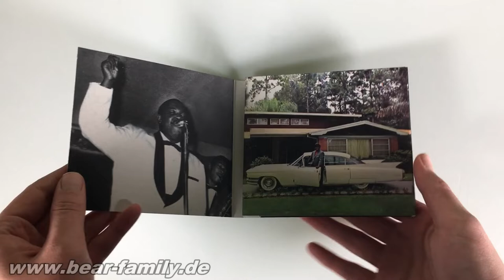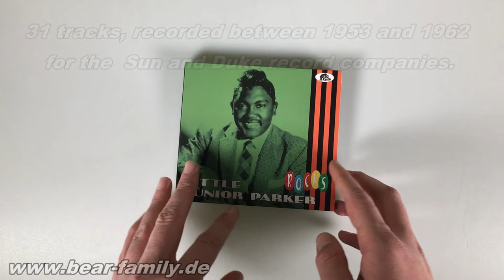Little Junior Parker - Rocks (CD) - Bear Family Records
Little Junior Parker was a star in the world of the Chitlin’ Circuit, but largely unknown in the white blues/rock scene.

• First-ever recollection of his greatest up-tempo and rocking sides!

• 31 tracks, recorded between 1953 and 1962 for the  Sun and Duke record companies.

• Of equal interest for blues and rock 'n' roll fans.

• Another fantastic gem in our worldwide recognized ROCKS!-series

• Newly re-mastered, 6-sided digipak, discographical details, plus extensive liner notes by roots music expert, Bill Dahl.